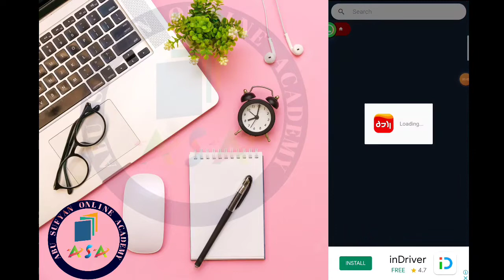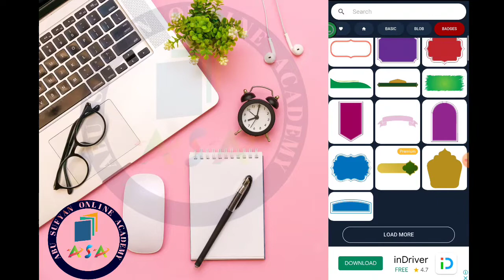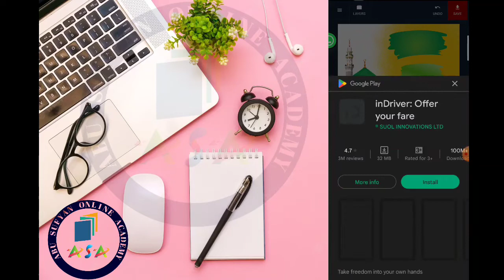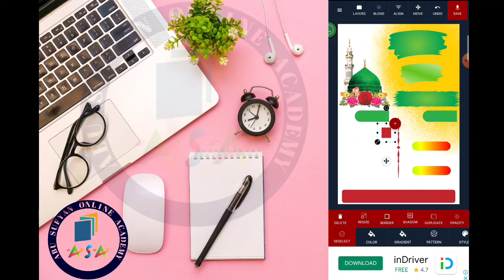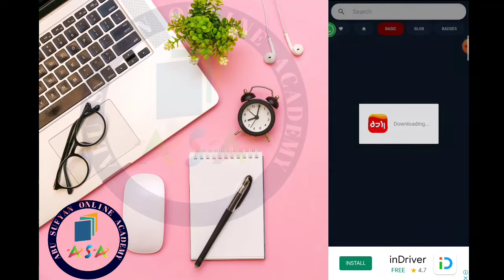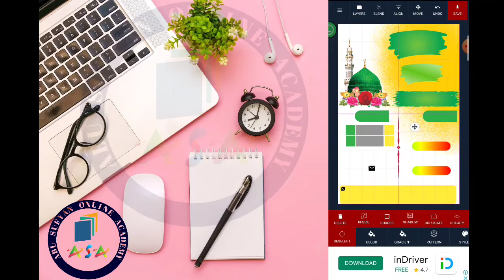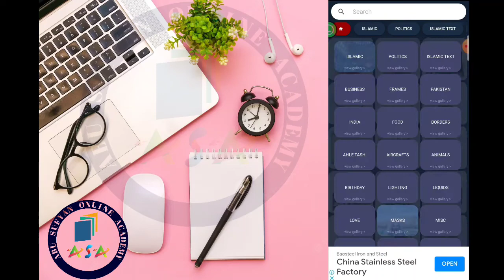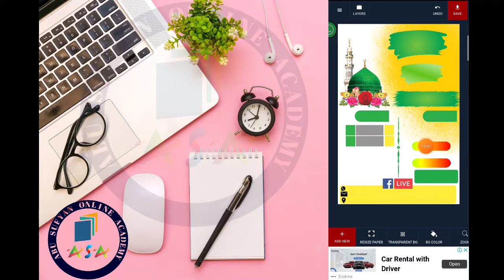How to make Islamic post on mobile | Urdu desighner par Islamic Post banany Krny ka tareka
اپنے موبائل پر اسلامی پوسٹ یا کسی کانفرنس کی پوسٹ کو کیسے بنائیں,
How to make Islamic post on mobile,
Urdu desighner par  Islamic Post banany Krny ka tareka,
Using Urdu desighner App,Urdu desighner App tutorial,
graphics Designning tutorial,
how to make conference Post in Mobile,